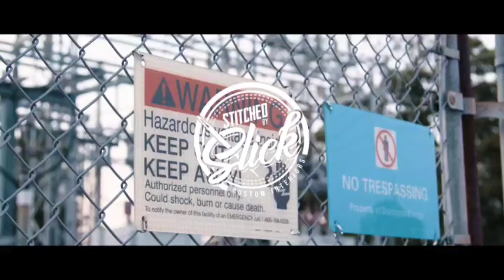stitched by slick wrapped the jag satin blue